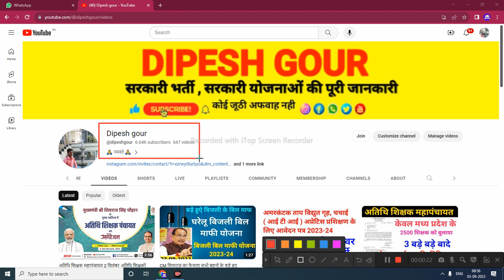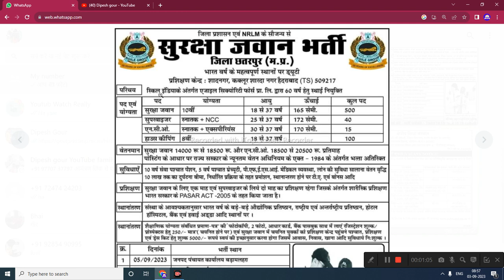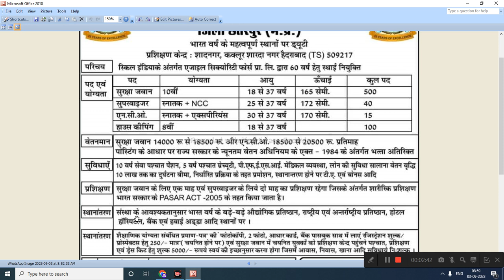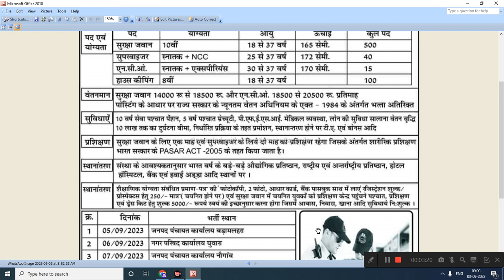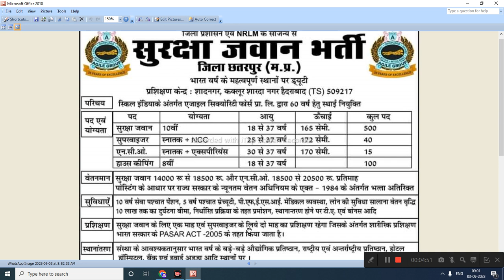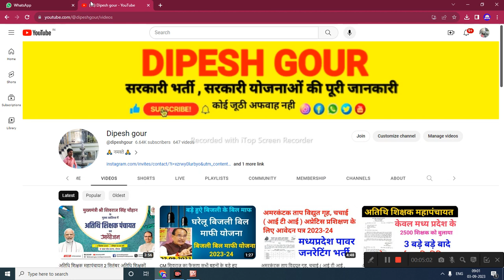सुरक्षा जबान भर्ती 2023 स्किल इंडिया भर्ती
सुरक्षा जबान भर्ती 2023 टोटल 655 पद ऑफलाइन आवेदन शुरू

My others social media link follow

      😍DIPESH GOUR😍